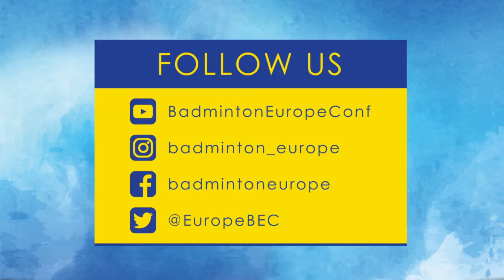What a reflex!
Round of 64 - Men's Singles | 12 September 2018
Andrej Antoska (SVK) vs Giovanni Toti (ITA)
European Junior Championships 2018 - Individual Event

Catch European Junior Championships 2018 LIVE from 11 to 16 September!